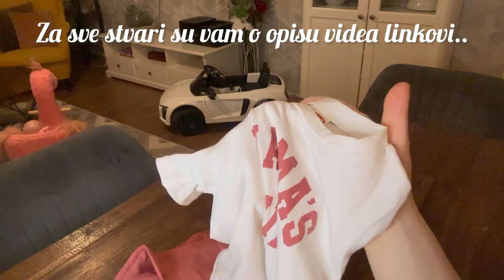RECEPT ZA NAJMEKSE MAFINE NA SVIJETU- gotovi za 20min 🧁 / TEMU - da ili ne ? 🛍️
Kod za popust: taw46755 ]

ARTIKLI : 👍👍👍

- pufnaste kopce za kosu 1.53€

- komplet hlace i majica 8.99€